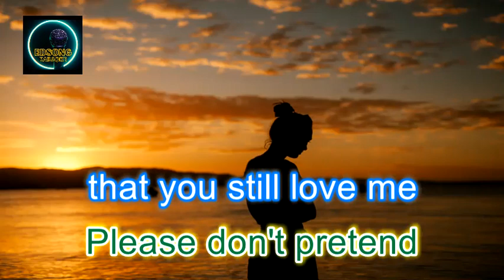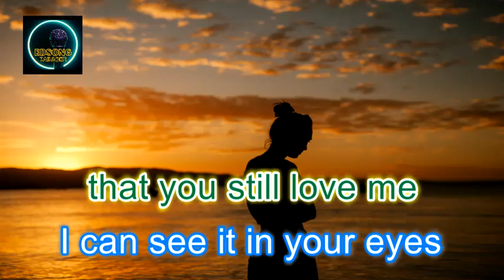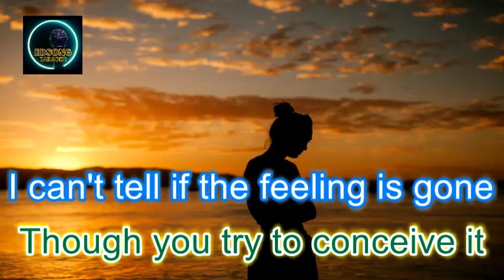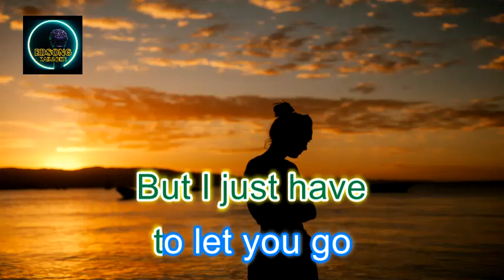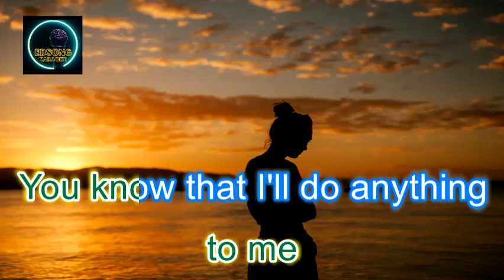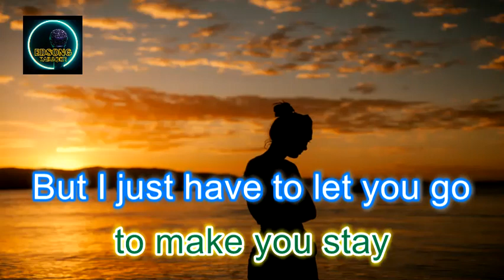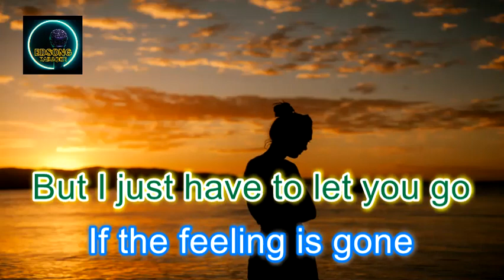If The Feeling Is Gone by Ella Mae Saison (KARAOKE)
Ella Mae Saison won the Katha Award for Best Female Performer for the song "If The Feeling Is Gone" written by Jimmy Borja, and she was also recognized in the Philippines for one Gold and one Platinum album.